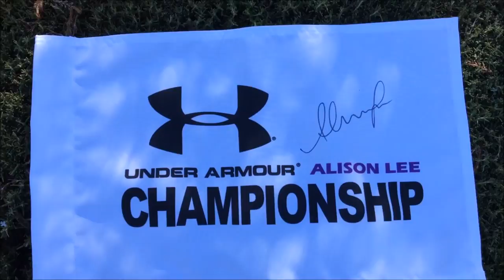2016 Under Armour® / Alison Lee Championship winners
Devondeep Bling of Ridgecrest, California, and Zoe Antoinette Campos of Valencia, California, reflect on their first ever AJGA victory.